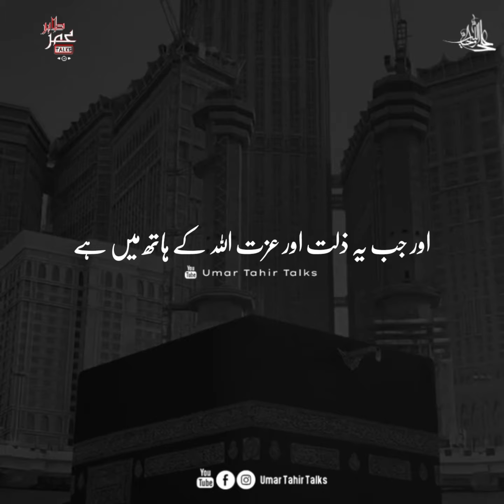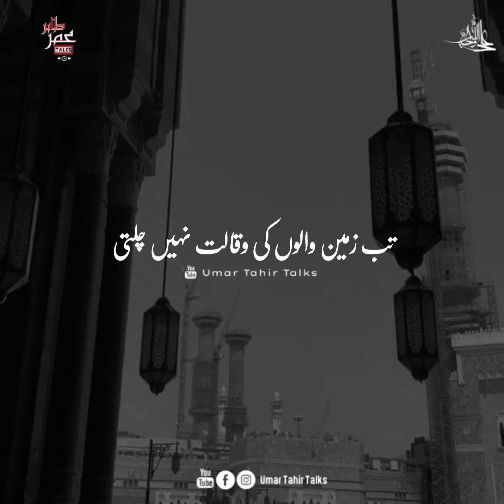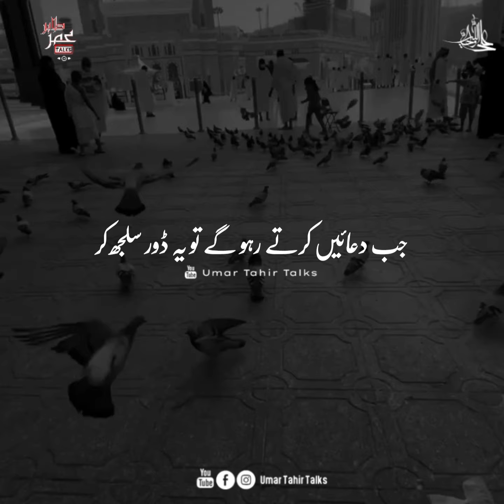Jab bhi aisa ho to samjho dua qabool hone ko hai | Quotes about ALLAH | Islamic Best Quotes | Deep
Dua is the conversation with Allah, our Creator,
 the All-Knowing, and the All-Powerful. This act of making Dua in itself is of exceptional significance.
 It is the most, liberating, empowering, and transforming conversation a person can ever have with his Lord.
We raise our hands in front of Allah and asked Him everything His help, mercy, and forgiveness and He surely listens to us and fulfills our desires.

Queries Solved
▪ Dua karne se pahle kya padhna chahiye
▪ dua karne se pehle ki dua
▪  dua karne se kya hota hai
▪  dua karne se pahle kaun si surat padhi jaati hai